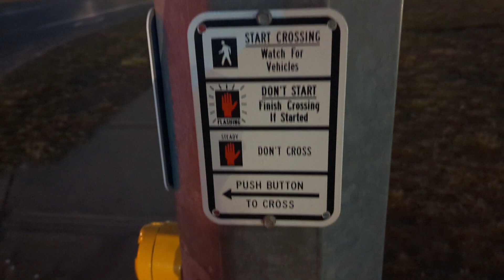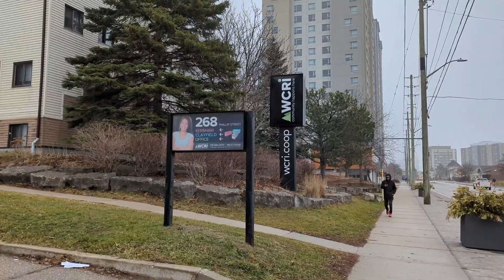Travelling to New Room Place 🏠🇨🇦| Morning Travel | Canada తెలుగు స్టూడెంట్ Vlogs | New Telugu Vlogs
Canada
Canada Telugu student vlogs
Canada vlogs
Telugu Vlogs
new Telugu Vlogs from Canada
latest Telugu Vlogs
Canada lifestyle
Canada house tour
Canada student life
Telugu Vlogs Canada
new Telugu Vlogs Canada తెలుగు
తెలుగు vlogs Canada